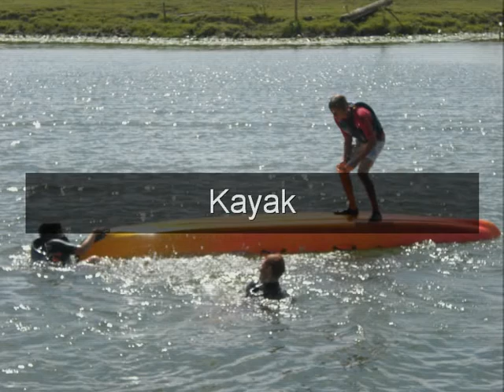Diaporama sport été